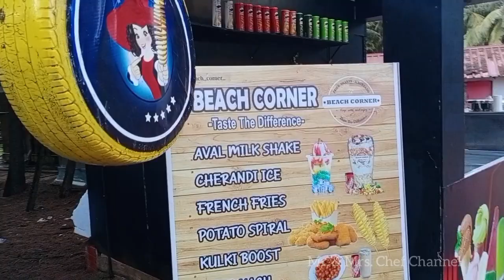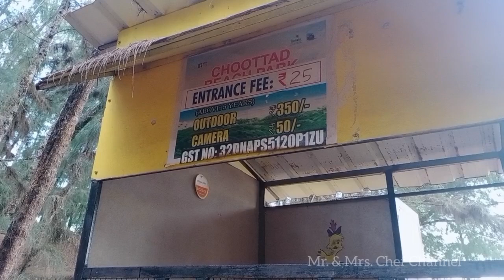Choottad Beach,Puthiyangadi,Kannur- Kerala- Best beach ,where Lake and Sea meet together 🌊🚣beaches